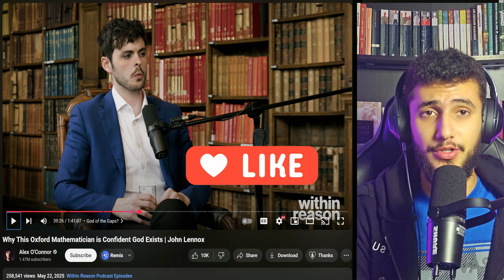Alex O’Connor PRESSES John Lennox on Evolution (His Answer Will Leave You Speechless!)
Alex O’Connor presses Oxford Christian professor John Lennox on evolution, DNA, and the origin of life. What begins as a scientific question evolves into a deeper clash between worldviews.
This conversation encompasses a wide range of topics, from intelligent design to information theory, and from Genesis to genetics. If you've ever wondered whether science leaves any room for God… this one will get you thinking.